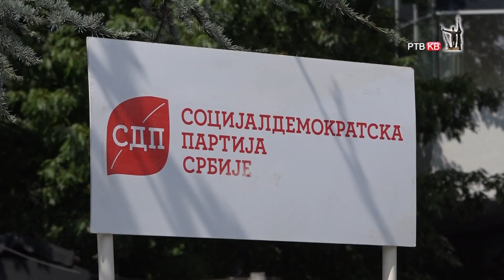Prilog RTVKV SDPS delio bedževe Znanje je moć